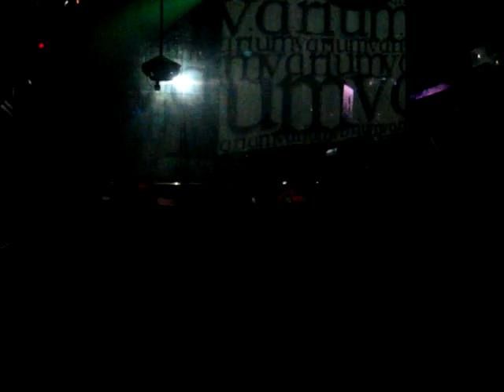ATUSSY from FUNNYBOY 2010/02/22 varium @ 代官山 AIR ④